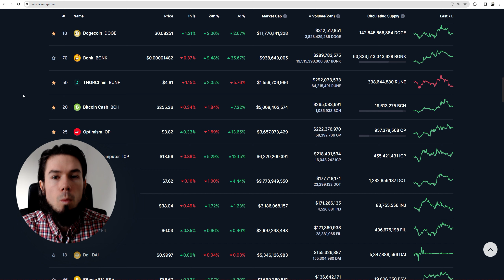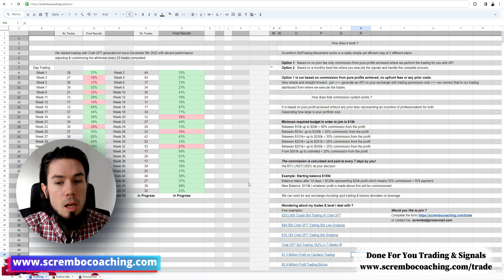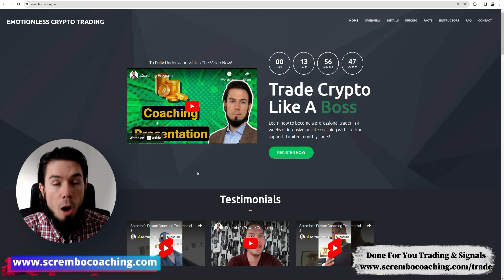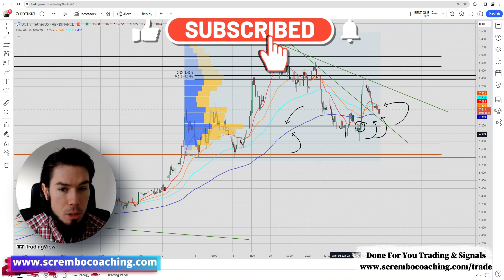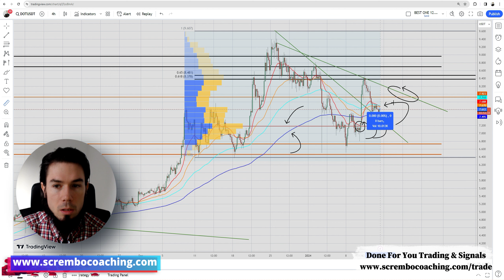🟢 Polkadot DOT Price Prediction January 15th 🟢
🟢 Polkadot DOT Price Prediction January 15th 🟢 polkadot 💰DOT Technical Analysis and Price Now! Price Prediction! December in this video we present you a greatly documented price prediction of the Polkadot market DOT with details.

0:00 Polkadot DOT
2:31 Polkadot Price Prediction January 2024
3:22 Polkadot Price News
4:01 Polkadot Price Prediction
5:51 Scrembo 1-to-1 Private Coaching